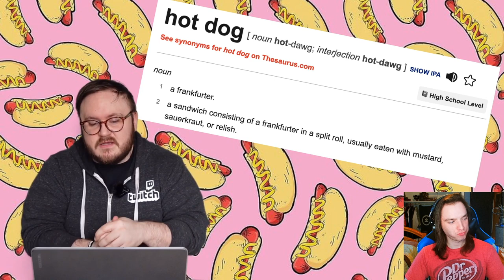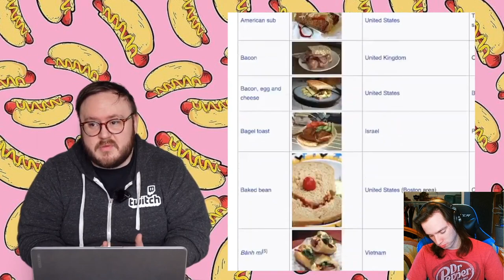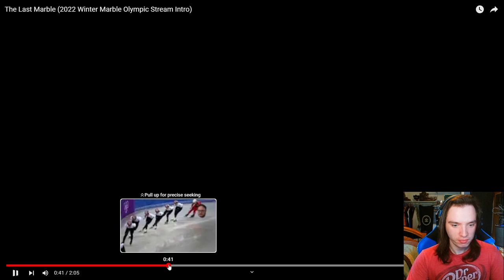Let's Play Dragon's Dogma 2 (Part 5)